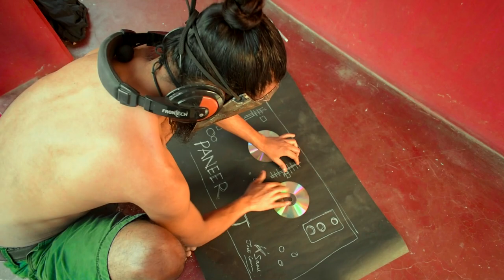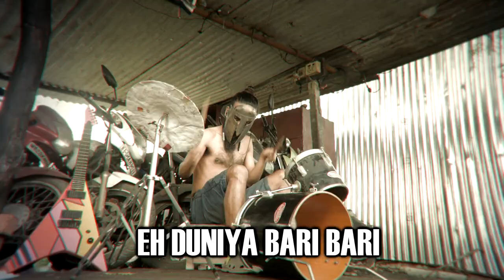Bicycle repairing metal......